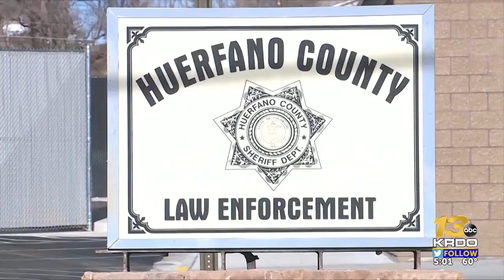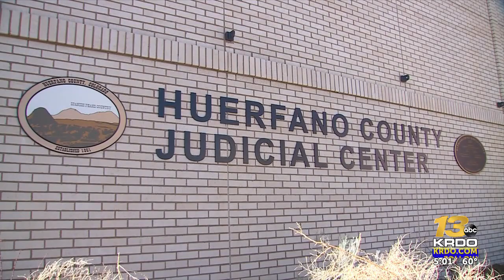Huerfano Co. Sheriff found in contempt of court for not providing evidence to 3rd Judicial ...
The Huerfano County Sheriff’s Office was found in contempt of court after failing to provide evidence to the 3rd Judicial District Attorney’s Office in a timely manner, as ordered by the district court. | Read the full story